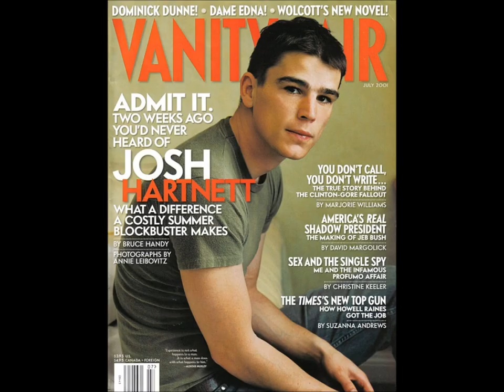Josh Hartnett - 130 photos - Pearl Harbor soundtrack